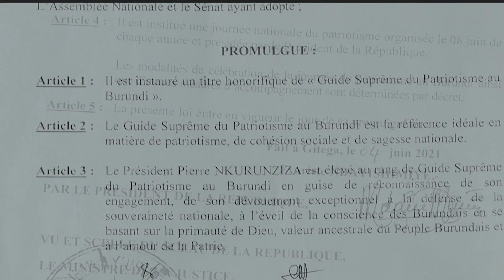Harategekanijwe inyigisho zidasanzwe z'ugukunda n'ugukundisha igihugu zizotangwa kuwa 8 Ruheshi 2022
Mu gihe kw'igenekerezo rya 8 Ruheshi 2022 Abarundi bazohimbaza umunsi wahariwe gukunda n'ugukundisha igihugu, harategekanijwe inyigisho zidasanzwe z'ugukunda n'ugukundisha igihugu zizotangwa n'Umukuru w'Igihugu c'Uburundi Evariste Ndayishimiye. Izo nyigisho zizobera mu ntara ya Gitega kuri Stade Ingoma, ahazoba hatumiwe indongozi zitandukanye z'igihugu c'Uburundi.